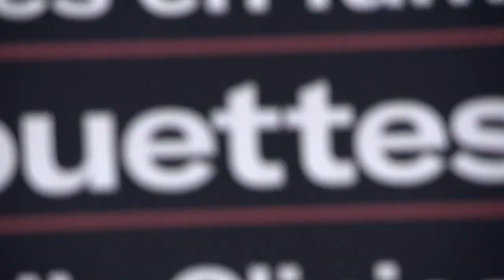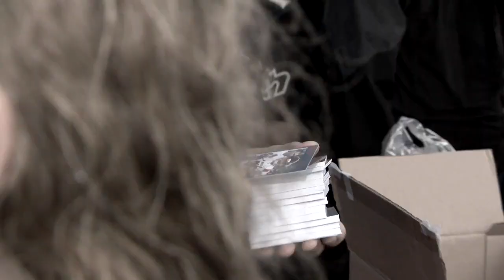L'ESPRIT SPORTIF - Clinique des Alouettes- Maman de Lexson Mathieu- Anciens Nordiques